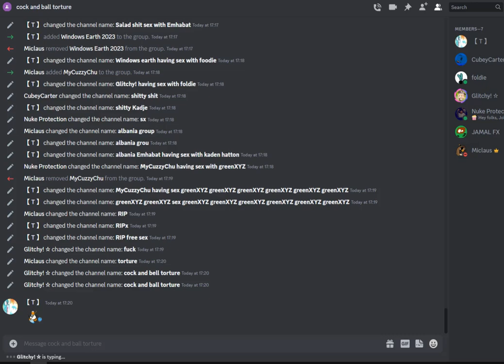this is what happened to meme group 2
yep it gone and revived itself